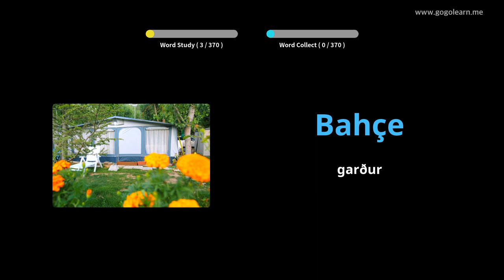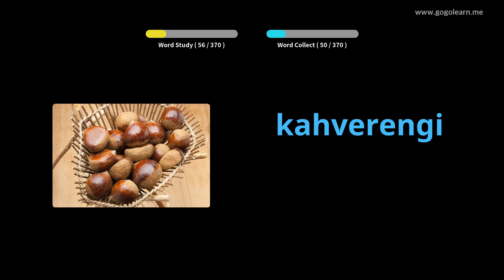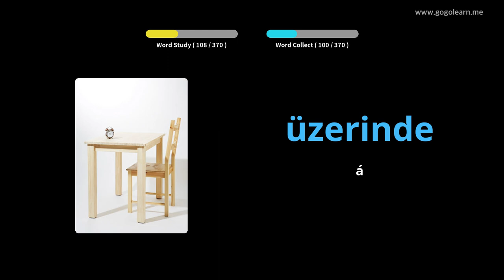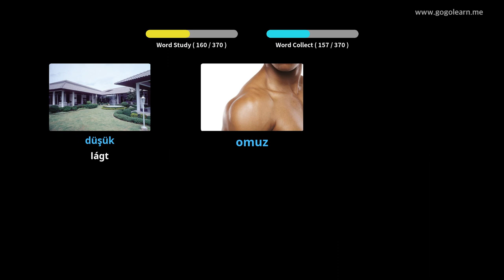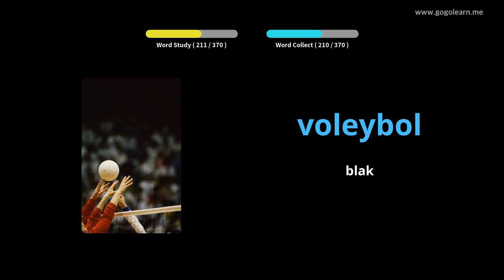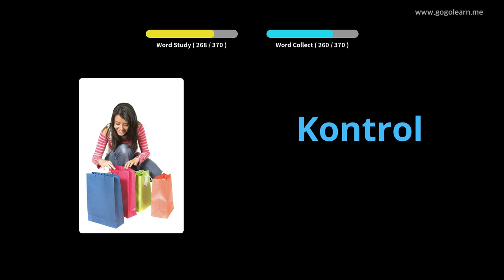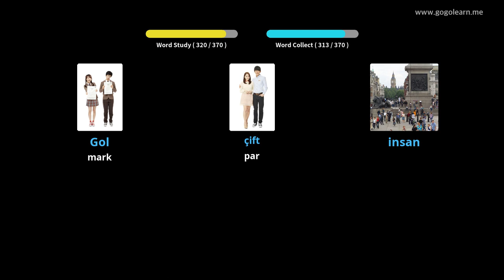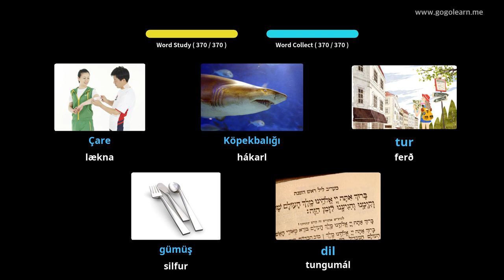Lærðu Tyrknesku Í Gegnum Myndir |Tyrknesku Orðaforði Grunn Krakkar | Golearn